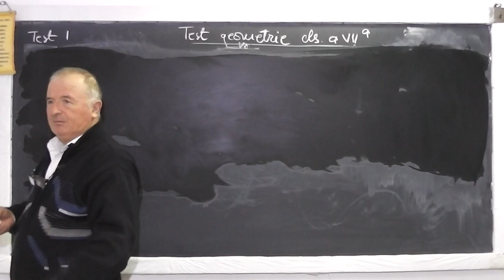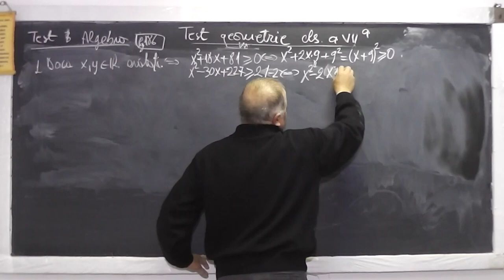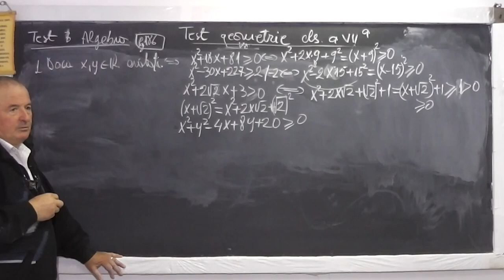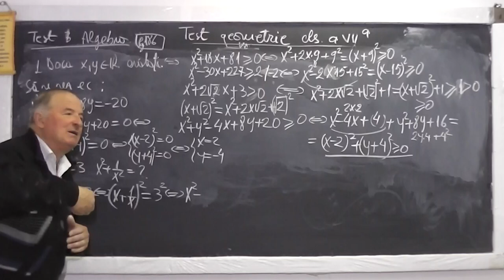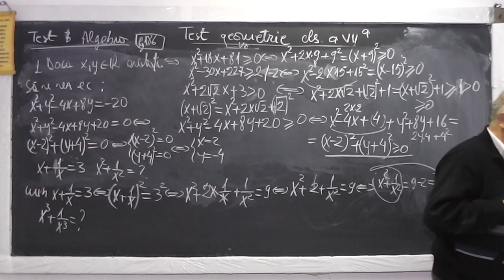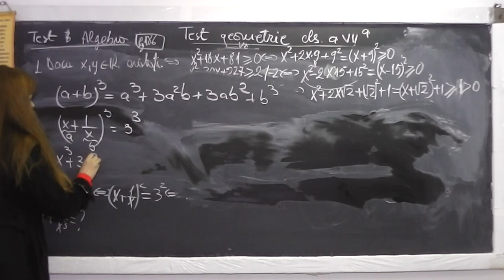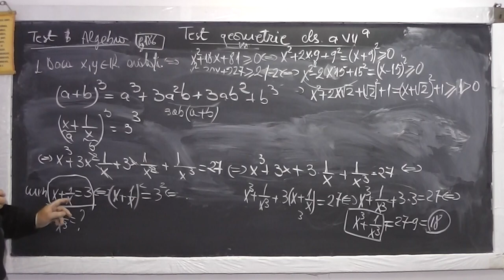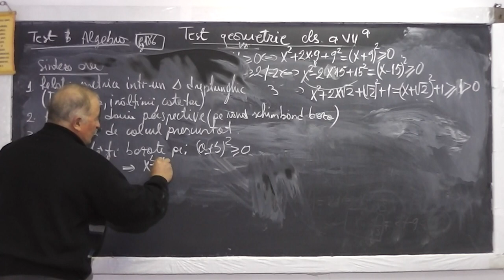Lectia 919 - Egalitati si inegalitati pe baza formulelor de calcul prescurtat Ecuatii - Clasa 7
Aceste lectii sunt sustinute de voi si daca va sunt utile, as aprecia un Like, Share, Comment - In aceasta lectie de matematica pe care o puteti vedea in direct si pe rezolvam impreuna o serie de egalitati si inegalitati pe baza formulelor de calcul prescurtat, precum si ecuatii cu una sau mai multe necunoscute.